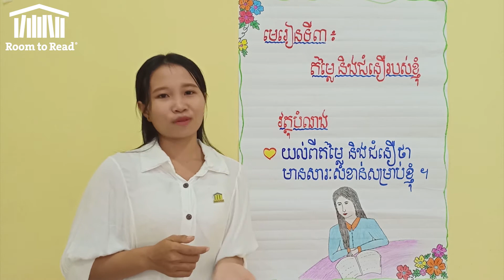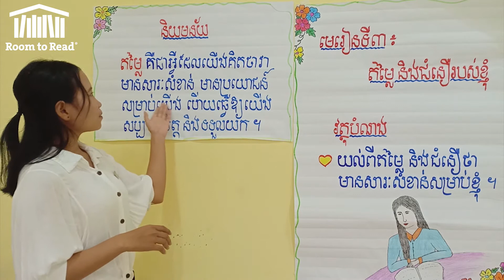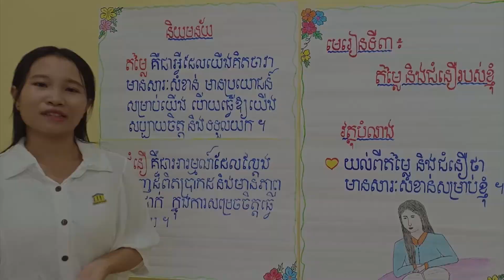តម្លៃនិងជំនឿរបស់ខ្ញុំ​ (ផ្នែកទី១)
វគ្គបំណិនជីវិត៖ តម្លៃនិងជំនឿរបស់ខ្ញុំ​ (ផ្នែកទី១)
សមស្របសម្រាប់កុមារីថ្នាក់ទី៧
សម្របសម្រួលដោយកញ្ញា នីន វណ្ណាស្មាត់